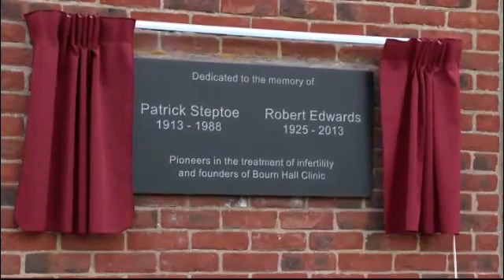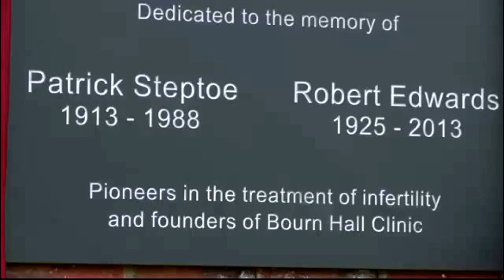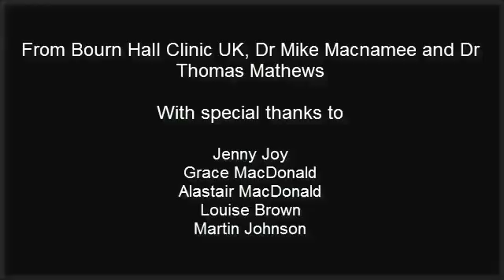35 years of IVF celebrated by the first 'test-tube' baby at Bourn Hall Clinic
- The world's first test tube baby, Louise Brown, celebrated 35 years of IVF by unveiling a plaque to commemorate the work of pioneers Patrick Steptoe and Robert Edwards at the fertility clinic they founded at Bourn Hall in Cambridge, UK.

Bourn Hall Clinic, the world's first and best-known assisted conception clinic, was established in 1980 by Patrick Steptoe and Robert Edwards, the pioneers of IVF. Through innovative thinking the clinic maintains a leading role in the field.